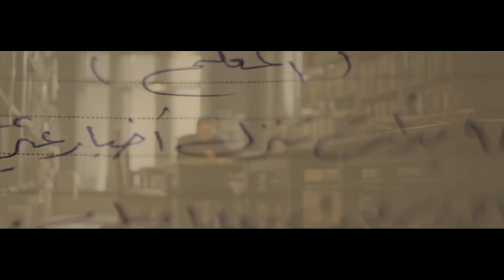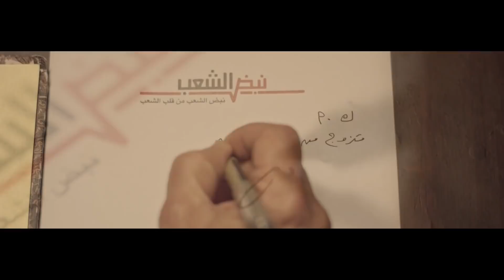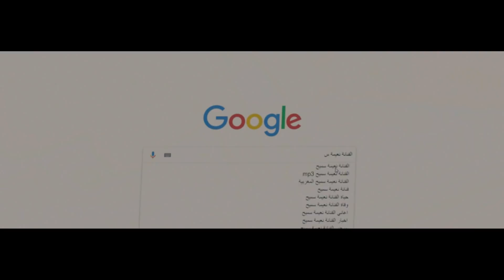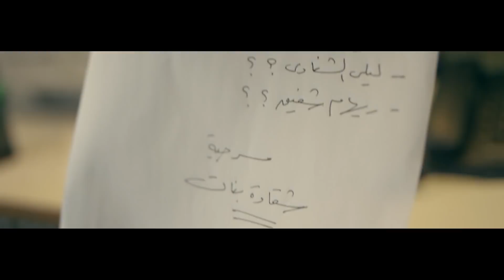🤣 كوميديا عادل إمام وهو بيتكلم مع حفيده | إحترم نفسك وإنت بتتكلم مع جدك